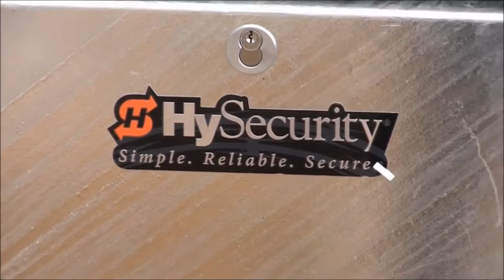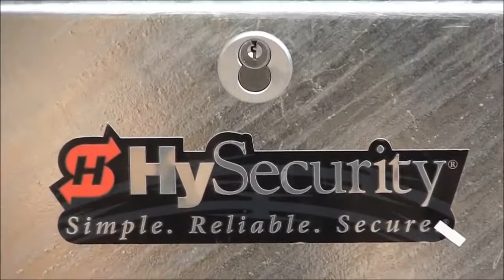HySecurity - StrongArmCrash M50 Setup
To ensure the stability of the StrongArm M50 Crash Rated Fortified Barrier Arm, the foundation must be constructed in accordance to strict guidelines. The included product installation literature is comprehensive and contains information needed to plan and install the crash barrier.